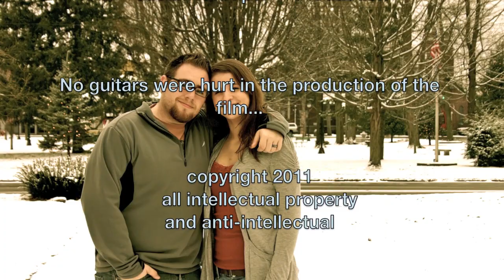A guitar case makes a poor footstool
Why a guitar case does not make a good footstool.